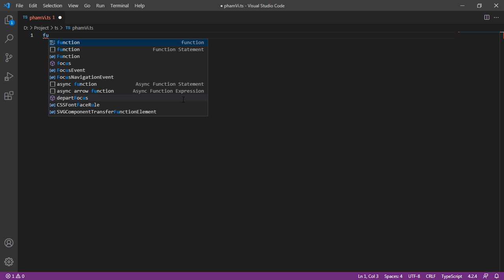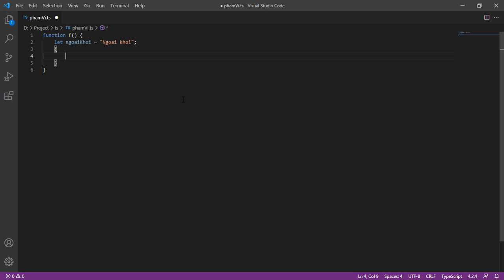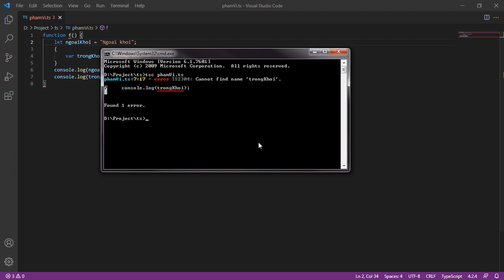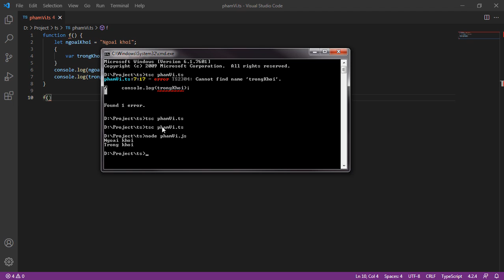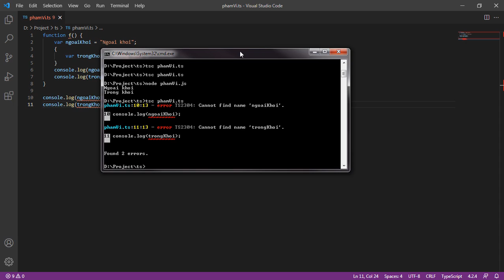Khóa học TypeScript 05 căn bản - Phạm vi (Scope) | Typescript Tutorial For Beginners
Khóa học TypeScript căn bản 05 - Phạm vi (Scope) | Typescript Tutorial For Beginners

Phạm vi (Scope) có thể khó hiểu, nhưng nhắc đến biến toàn cục và biến cục bộ thì chắc các bạn đã nghe qua.
Chúng ta hãy cùng tìm hiểu  xem phạm vi (Scope) ở TypeScript căn bản có gì khác các ngôn ngữ khác nhé.
Như ta đã học ở bài 3: biến và hằng thì Biến trong TypeScript căn bản được khai báo với 2 từ khóa là var và let. Nhưng chúng ta chưa chưa biết điểm khác nhau của chúng là gì qua Typescript Tutorial For Beginners
Vì thế hôm nay chúng ta sẽ biết được điểm khác nhau của chúng để lựa chọn sử dụng phù hợp hơn.
Biến được khai báo với từ khóa var có phạm vi trong hàm. Nó có thể được truy cập từ bất cứ hàm nào  trong cùng một phạm vi
Biến được khai báo với từ khóa let có phạm vi trong khối. Nó không thể được truy cập từ khối

Typescript Tutorial For Beginners - Khai báo biến với let
function f() {
    let NgoaiKhoi = “Ngoai khoi”;
        let TrongKhoi = “Trong khoi”;
    console.log(NgoaiKhoi );
    console.log(TrongKhoi );
f()

Typescript Tutorial For Beginners - Khai báo biến với var

function f() {
    var NgoaiKhoi = “Ngoai khoi”;
        var TrongKhoi = “Trong khoi”;
    console.log(NgoaiKhoi );
    console.log(TrongKhoi );
f()
console.log(NgoaiKhoi );
console.log(TrongKhoi );